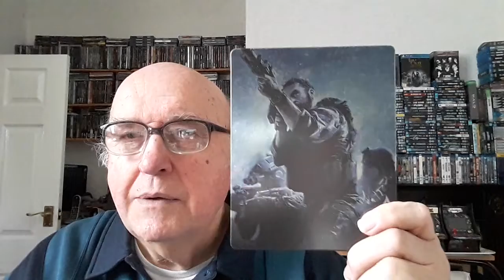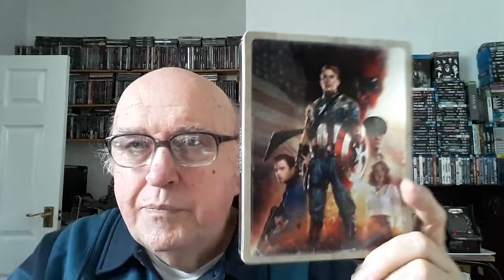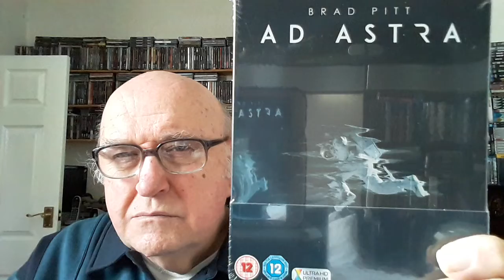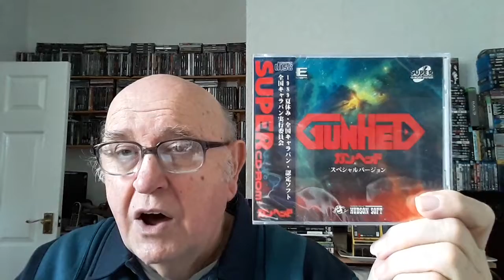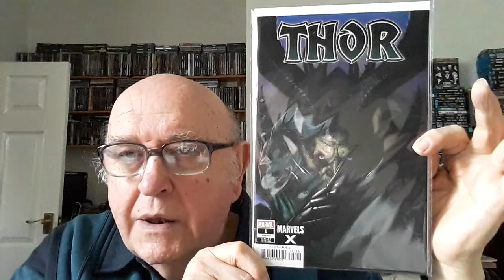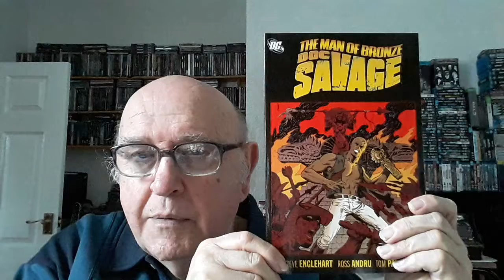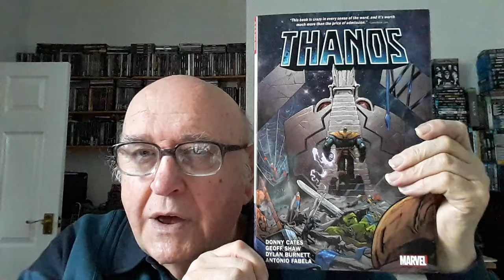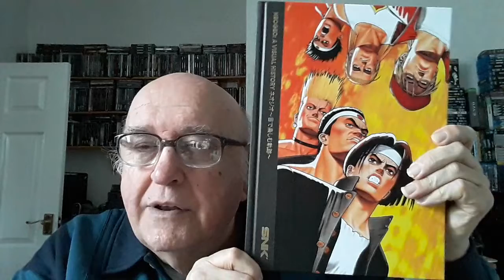72nd Birthday Special - Pickups Jan 2020